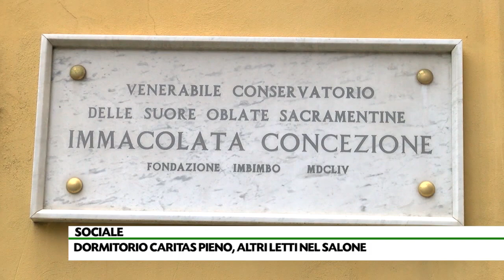Troppi poveri al freddo la “cittadella” si stringe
Scendono le temperature e i senza tetto bussano alla Cittadella della Carità. Ricavati altri sei posti letto, ma le richieste di accoglienza aumentano di ora in ora. Servirebbe aprire al più presto il convento delle Oblate.